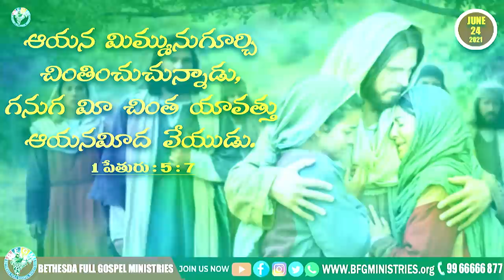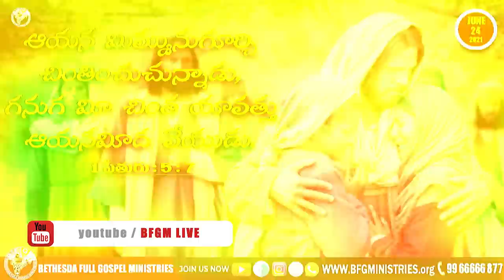Today's promise 24.06.2021 | BFGM LIVE